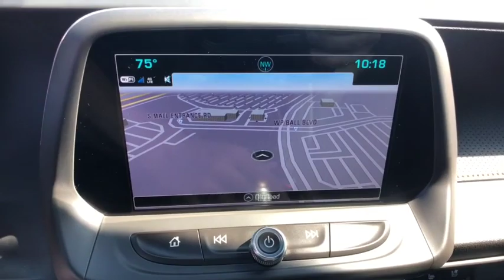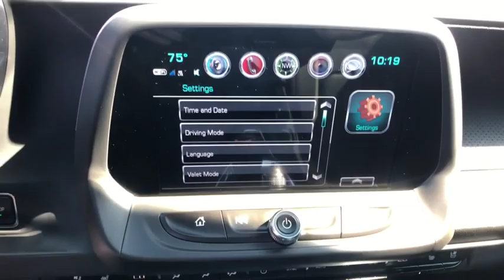2017 Chevrolet Camaro Orlando, Deltona, Sanford, Oviedo, Winter Park, FL C2869P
Bluetooth** Satellite Radio **Bose Audio System** Onstar** Blind Spot Monitor/ Rear Cross Traffic Alert **Head-Up Display **Parking Sensors **Wifi Connectivity** Rearview Camera** V8 Engine** Driver Memory Functions** Power Heated/ Cooled Front Seats **Heated and Auto-dimming Mirrors **Heated Steering Wheel **Homelink **Dual-Zone Automatic Climate Control** 20 in Alloy Wheels ** Cruise Control **Keyless Start/ Entry **16 City/ 25 Hwy **